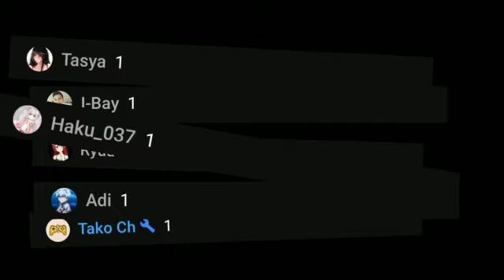MAID RAGISA KAWAI NYAAN [ Aika Ragisa Ch. ]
KAWAI NYAAN

Xixi~